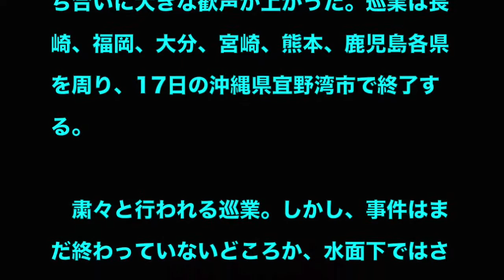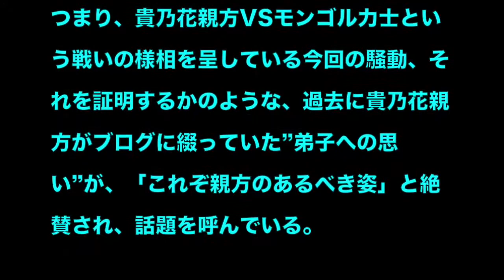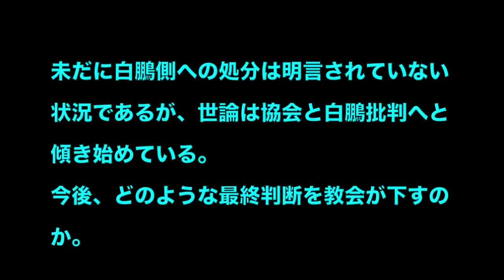貴乃花が公表した協会に一人で抗戦し続ける"ある理由"に涙がとまらない…精神病疑惑の貴ノ岩らへ強い想いとは…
関連動画
日馬富士暴行事件の調査を受けた力士Aが中間報告の【隠蔽工作】をついに暴露‼これで相撲協会も崩壊寸前か…【マニフォレ芸能チャンネル】

貴乃花親方の妻が"貴ノ岩が話せない白鵬の正体"を暴露。「日馬富士引退は無意味」貴乃花親方はいつ口を開くのか…。

大相撲春場所中止の可能性が急浮上！！日馬富士騒動により特別調査委員会が史上２回目の取り止めを敢行か・・・？今後の日本相撲界の展望は？貴乃花・白鵬ほか

日馬富士暴行事件で白鵬が協会から処分を受けない理由がヤバい！このままでは白鵬支配の相撲協会になってしまう！